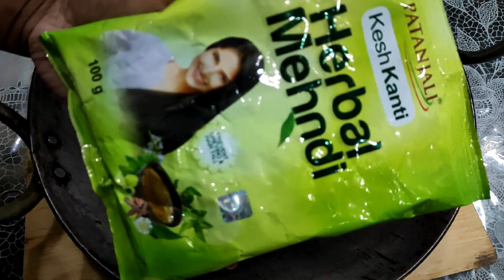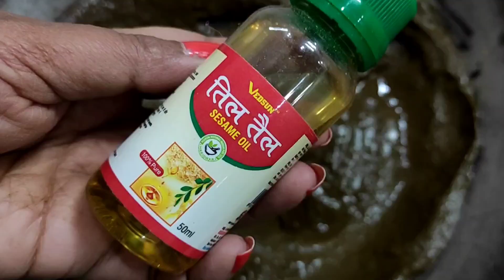सर्दियों में सबसे Best Hair Mask । एक बार में ही 100%result।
बालों के लिये Best Hair Mask ।
📌Used ingredients
 1. Shikakai- 3pcs.
2.Reetha- 3pcs.
3.Amla- 4-5Pcs.
4.Mehndi- 3 Spoons
5.Bringraj-2 Spoons
6.Curry Leaves powder- 2Spoons
7.Sesame Oil- 1Spoon
8.Egg- 1no.
📌To order Used ingredients link given below👇
 📍Bringraj Powder :